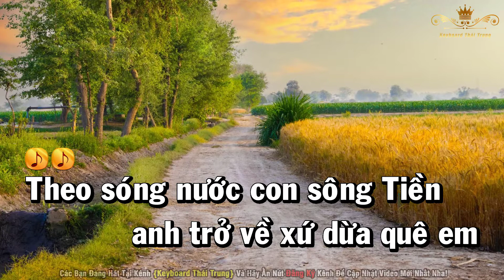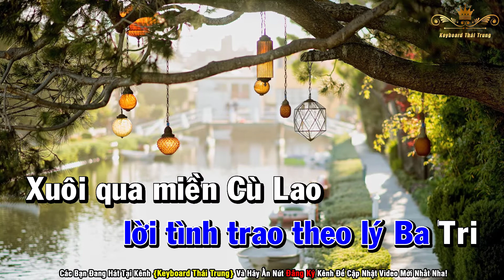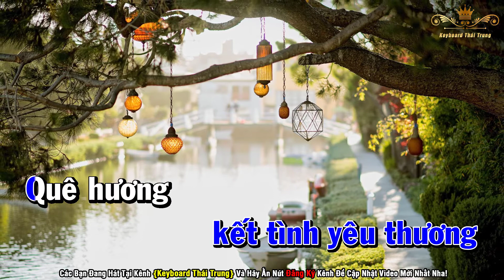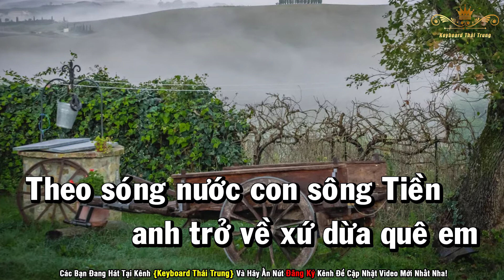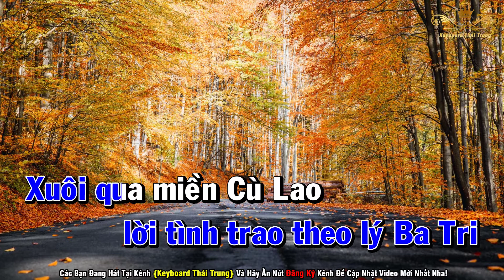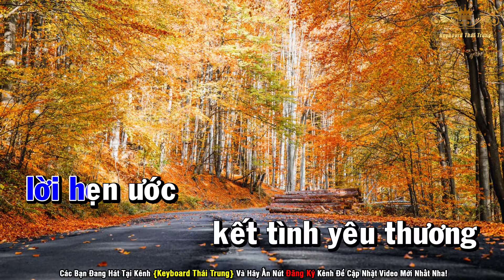Karaoke Hương Tình Bến Tre Nhạc Sống Tone Nam | Keyboard Thái Trung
» Bài Hát: Hương Tình Bến Tre
» Sáng Tác: Hà Sơn
» Beat: Trung Organ

► Xin kính chào tất cả mọi người «
► Mọi người thật là tuyệt vời đối với Trung «
► Và Trung mong mọi người luôn ủng hộ Trung «
► Mọi người có thể để lại ý kiến và yêu cầu bài hát dưới phần bình luận video nha ♥

► Thẻ Tag